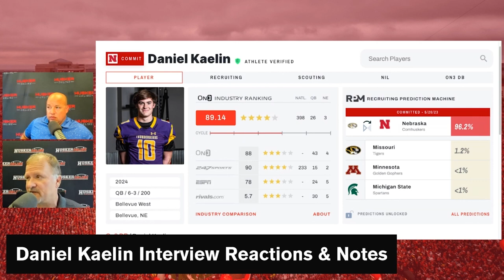Nebraska football QB commit Daniel Kaelin on peer recruiting, Rhule's staff & Huskers' 2024 class